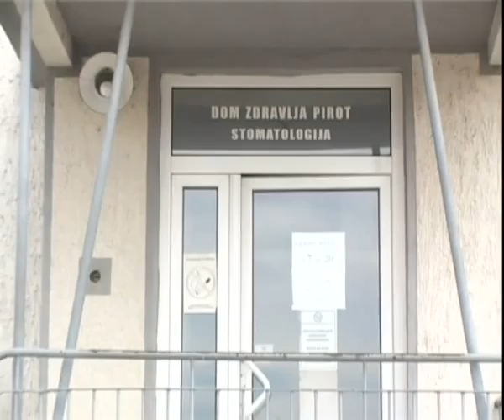DOM ZDRAVLJA 14052015